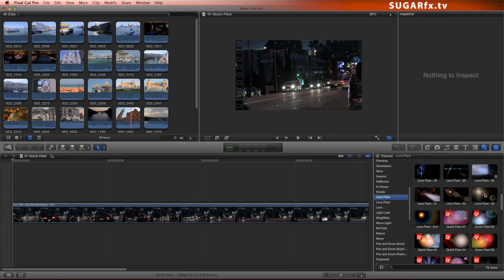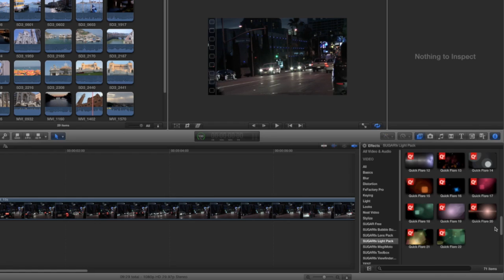LightPack 3.0 in Final Cut Pro X